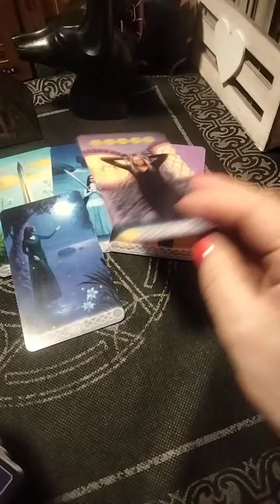"Ci saranno novità in amore per voi?"🔮✨🌟🍀💓🔮